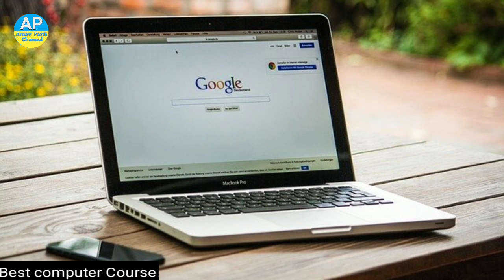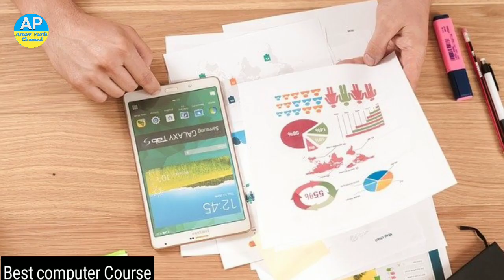किसी कंपनी में कार्य करने के लिए कौन सा कंप्यूटर कोर्स करें l अभी तक जॉब नहीं लगी है तो यह कोर्स करे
नमस्कार दोस्तों,
अभी तक कंप्यूटर कोर्स करने के बाद आपकी कोई जॉब नहीं लगी है l तो यह कंप्यूटर कोर्स आप जरूर करें l